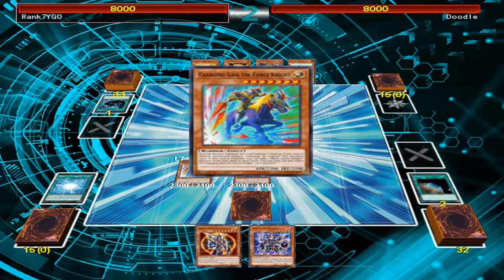Rank7YGO vs Doodletones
madolche magileine couldn't stand a chance against gaia's massive saber.

i want to send myself to the GY.

Drawings: (Traced From Yuma Tsukumo from ZEXAL and Serena from Arc-V)